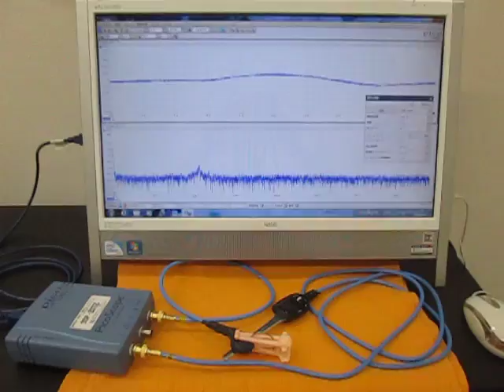超音波発振・計測・解析システムの自己診断 （超音波システム研究所 ultrasonic-labo）